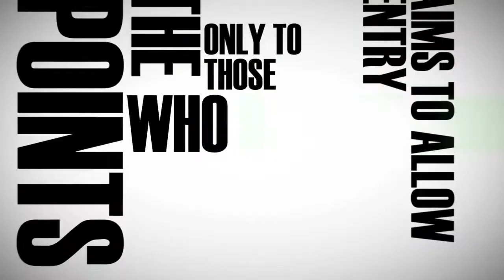Migrants for London (Trailer)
London is a migrant capital - 1 in 3 Londoners were born abroad. Want to know more?